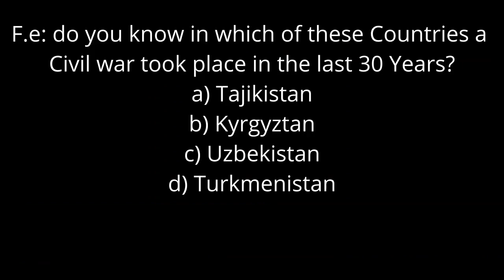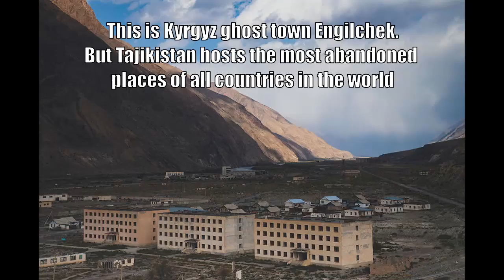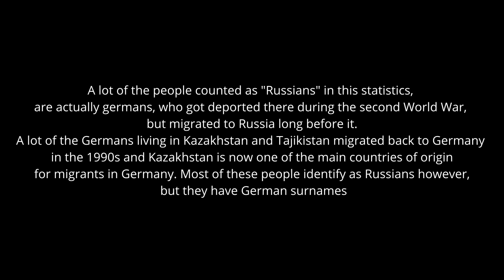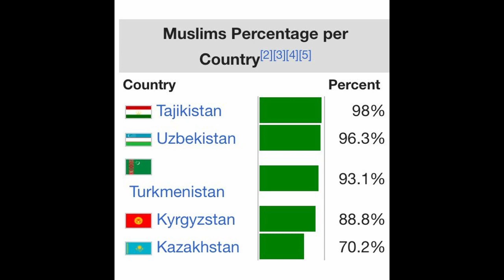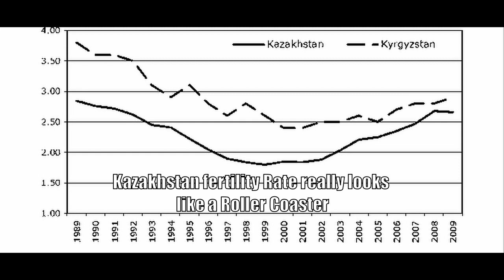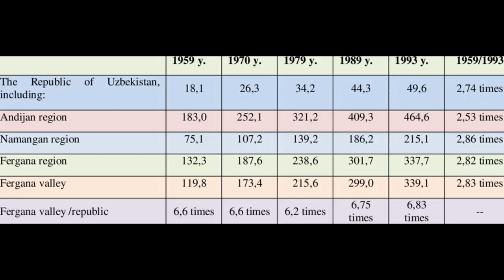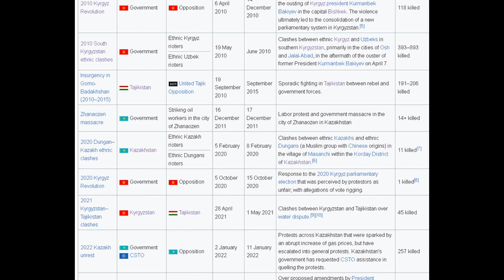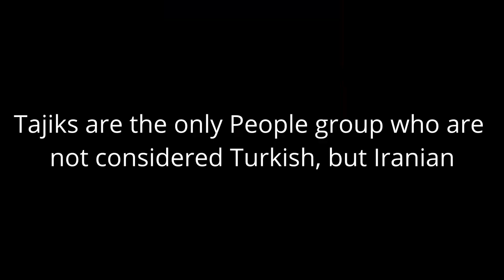Central Asia- Hotspot for WW3?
00:00 Intro
02:39 Part 1
04:34 Part 2
05:45 Part 3
11:34 Part 4